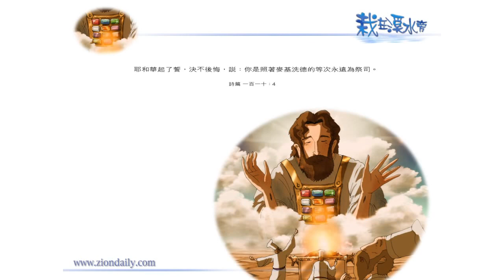【栽在溪水旁】《詩篇110篇3節》｜每天靈修系列｜2010-02-28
若我們不懂《詩篇．一百一十篇》的脈絡，便完全不理解《詩篇．一百一十篇四節》的轉變。

《詩篇．一百一十篇三節》提及神的子民、太陽出來、甘露……
為何到《詩篇．一百一十篇四節》卻轉換了題目？
其實，由始至終，它沒有轉新題目。
它指出主耶穌基督再來時，身為主角的祂，其工作是甚麼。